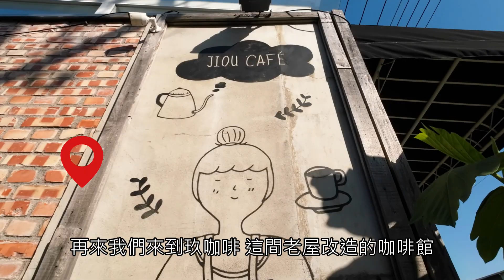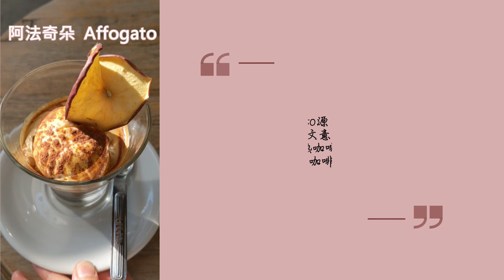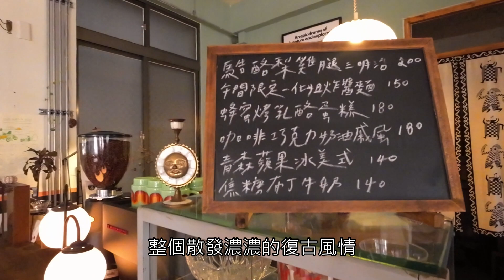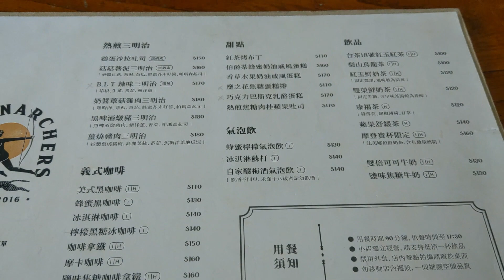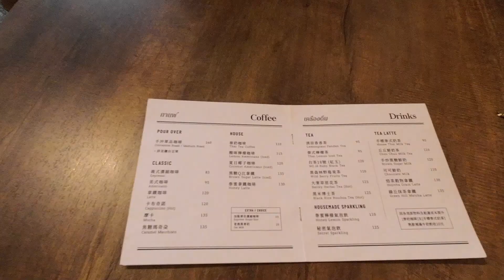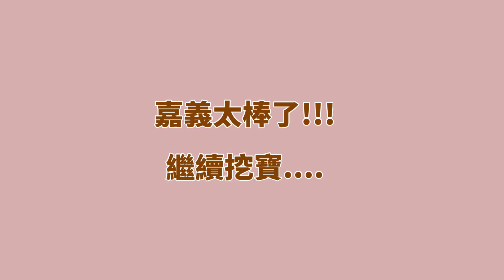嘉義下午茶！ 5間必訪超美老屋咖啡館 咖啡廳 甜點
嘉義的老屋咖啡館
每一間都深具獨特的風格與風味
嘉義不只有在地美食
走走老屋咖啡館感受一下嘉義市特有的風貌吧

0:00 咖啡開喝
1:23 國王蝴蝶
2:24 玖咖啡
3:51 弓箭手
5:34 仨丘咖啡
7:04 Supiidoスピード

本片內所有音效/配樂均屬該音效/配樂作者所有，如有侵權，請告知刪除，謝謝！